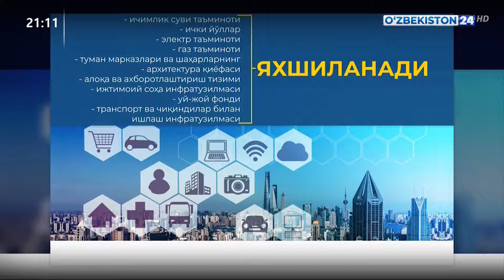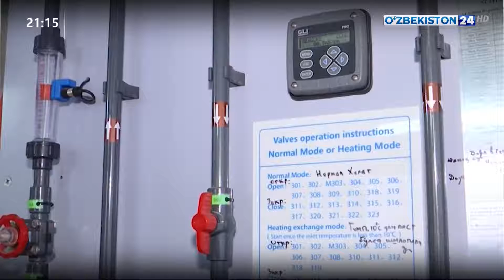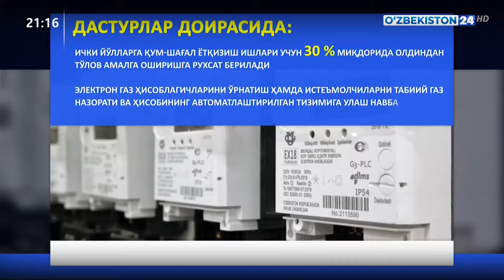Prezident qaroriga sharh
O'zbekiston.